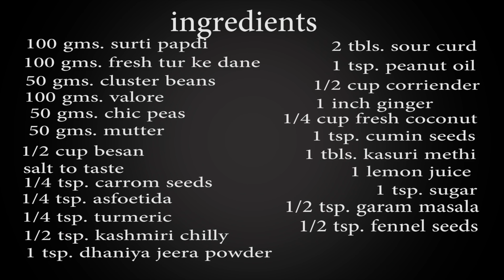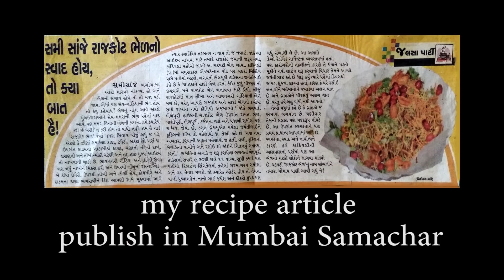बेस्ट विंटर स्पेशियल गुजराती और राजस्थानी सब्ज़ी ग्रीन गुजरात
Green gujarat is winter special mix vegetable sabzi with rajasthani Gatta.This is fusion recipe of rajasthan and gujarat.you will find vegetable used in this sabzi during winter seasons only.green gujarat is very famous during wedding season.with little twist i have added rajasthani Gatta to make more tasty and delicious.all the ingredients which are used in green gujarat are green.very healthy , tasty and delicious mix veg. curry.please try this recipe and share your experience with us. please like share and subscribe to my channel.

Animation done by Yagnesh Chotaliya.